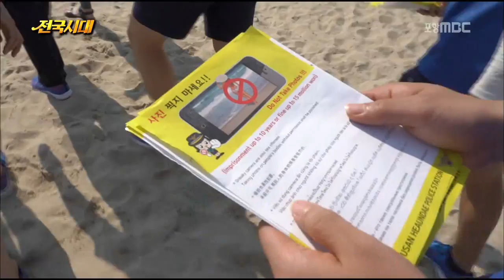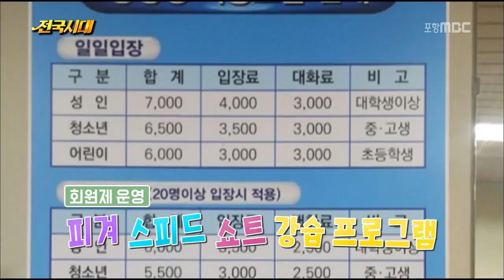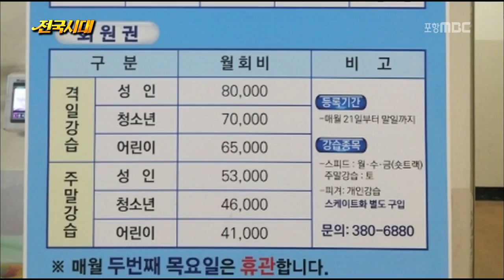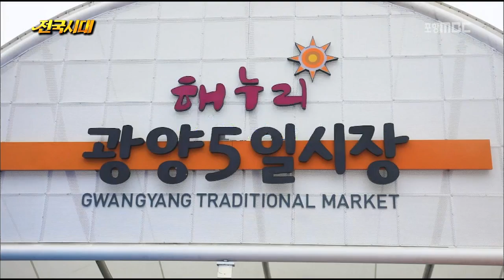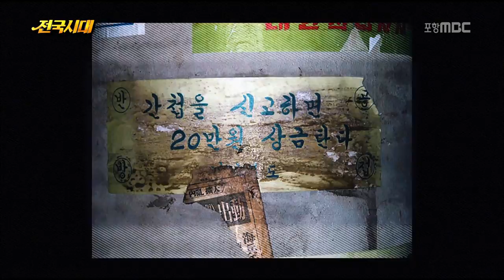전국시대! 180806 방송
부산 - 해운대 이모저모

모두가 즐거운 해수욕장을 위해 꼭 지켜야 할 주의사항들을 알아봅니다.

광주 - 얼음나라에서 여름을!

 미래의 메달리스트들이 무럭무럭 성장하고 있는 빙상장으로 피서갑니다.

대구 - 비치발리볼 월드 투어

바다가 없는 대구에서 비치발리볼 월드 투어가 열렸습니다.

그 이색현장을 소개합니다.

경남 - 오데가노 광양 5일장

 전라도의 전통장에는 어떤 먹거리, 볼거리가 기다릴까요? 광양 5일장으로 가봅니다.

대전 - 토닥토닥 닭요리

 로컬푸드가 새로운 요리로 탄생하는 시간. 오늘은 금산군 홍삼먹인 닭으로

 이색 닭요리를 만들어봅니다.